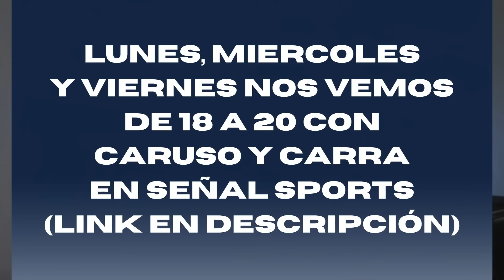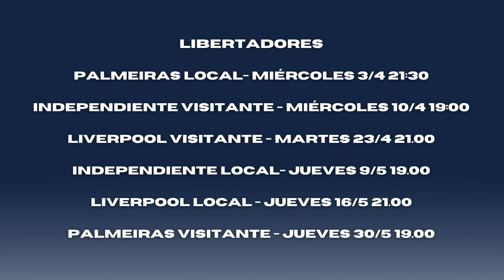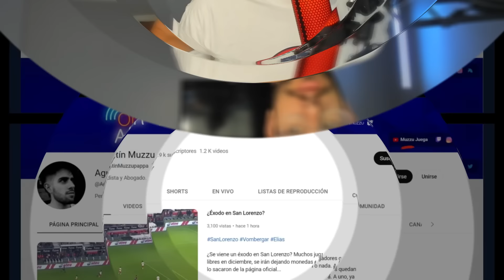ESCÁNDALO EN SAN LORENZO CON UNA CERVECERÍA Y ¿PARTIDO SUSPENDIDO?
Accede a la web de la casa socia de Barcelona, ​​PSG y toda la Serie A
¡Usa el codigo MUZZU y obtené 72.500 pesos!

¿Se suspende San Lorenzo - Godoy Cruz? Cómo está el campo de juego y los alrededores. El papelón de la cervecería en el sector de Juveniles y más:

CAFECITO.

DONACIONES INTERNACIONALES.

BÁSICA.
Mención en videos + Contacto fluído en instagram (@muzzujuega o @muzzusanlorenzo)

INTERMEDIA.
Mención en videos + Contacto fluído en instagram (@muzzujuega o @muzzusanlorenzo) + Te sumo al grupo de WhatsApp y participas por sorteos exclusivos.

PREMIUM.
Mención en videos + Contacto fluído en instagram (@muzzujuega o @muzzusanlorenzo) + Te sumo al grupo de WhatsApp y participas por sorteos exclusivos + Prioridad para zoom conmigo!

DONACIÓN OPCIONAL.